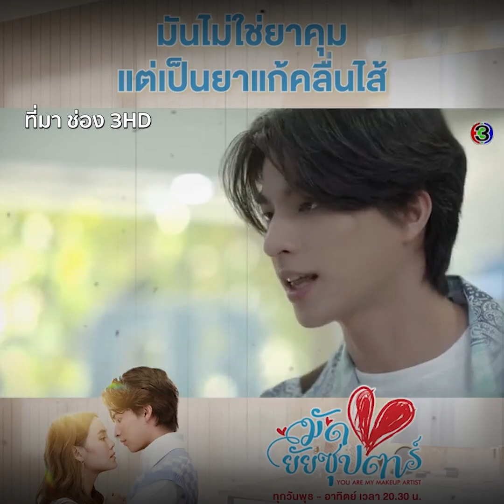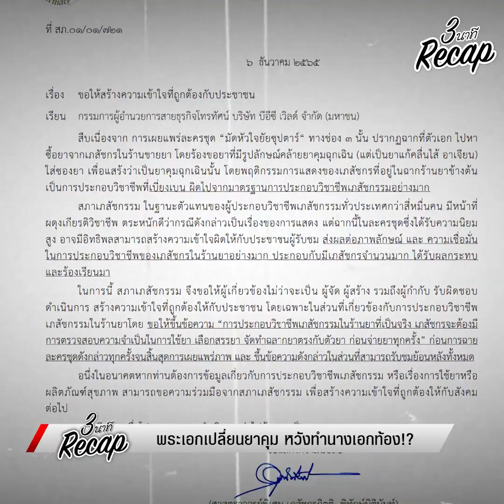ดราม่าละครดัง!? มีบท พระเอก สลับยาคุม หวังทำนางเอกท้อง บอกนางเอกอย่าทำแท้ง : Khaosod TV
ดราม่าละครดัง!? มีบท พระเอก สลับยาคุม หวังทำนางเอกท้อง  บอกนางเอกอย่าทำแท้ง

3นาทีRECAP EP.127